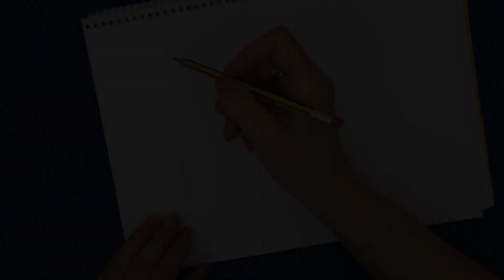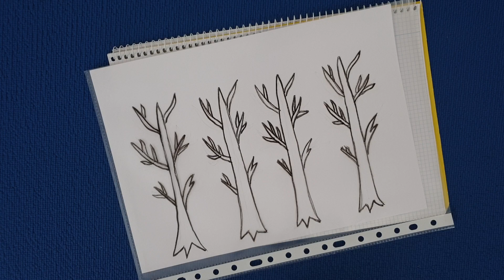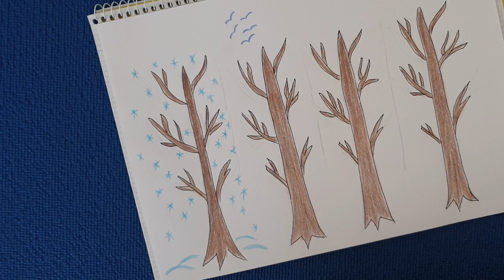DIY Волшебная картинка с фокусом. УДИВИ СВОИХ ДРУЗЕЙ. Поделки из бумаги своими руками. Рукоделие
ADARA DIY
DIY Волшебная картинка с фокусом. УДИВИ СВОИХ ДРУЗЕЙ. ПОКАЖТ ИМ ФОКУС! Поделки своими руками.